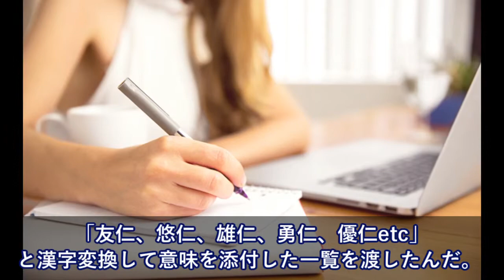英国紳士「孫が生まれた、日本風な名前を考えて」→家族会議で「ユージンで行こう」→その一年後、その名前は畏れ多い名前となった・・【日本大好き外国人】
海外の反応 熾烈発言で結婚延期の背景明らかに！眞子さまと小室圭さん謎の舞台裏に迫る…『皇室報道』

【宇野昌磨】世界が絶賛！魔物に取り憑かれずに只一人の100点超えに韓国も熱狂！Uno Shoma ～海外の反応感動CH

【海外の反応】『なんて神秘的な空間なんだ！日本は本当に「美しい」って言葉が似合う国だねぇ。』→「日本仏教の聖地・高野山を収めた写真が幻想的すぎると話題に！」

【海外の反応】 羽生結弦表紙の「AERAアエラ」あっという間に売り切れ！ファンから写真集待望論！　氷上の天使